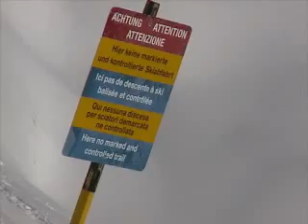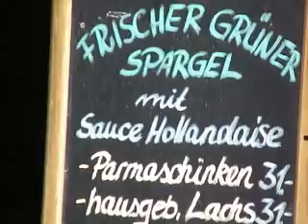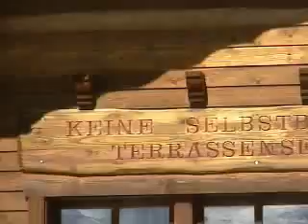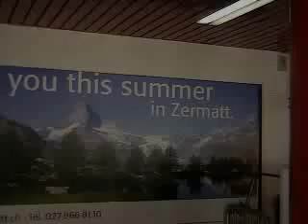Skiing Zermatt Part 2 of 2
Frank Mark & the Matterhorn